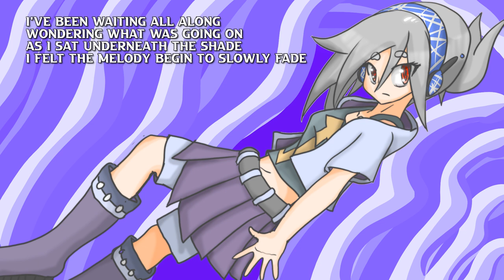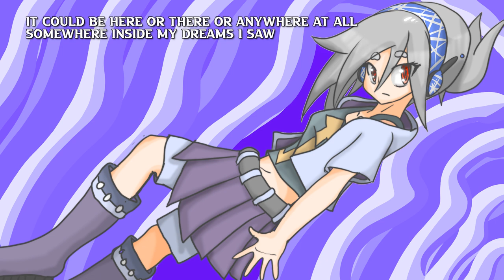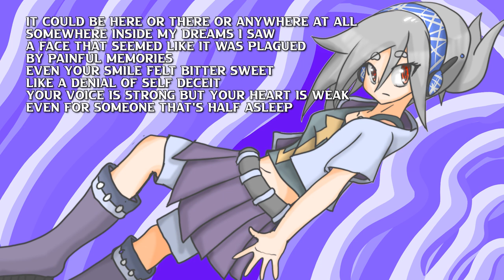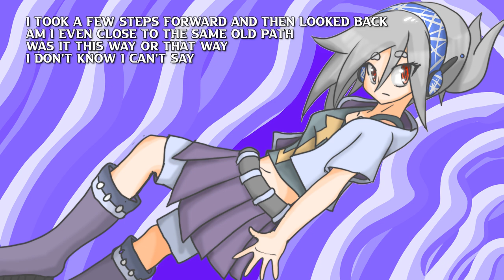Crossroad ft. Eleanor Forte A.I.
experimenting with cleaner guitars

lyrics
I've been waiting all along
wondering what was going on
as I sat underneath the shade
I felt the melody begin to slowly fade
day after day the memory starts to decay
the path I used to walk burns like the clock
ticking into absurdity

one two right through don't ever stop

took a few steps forward and then looked back
how long ago did I go off track
was it this way or that way
I don't know I can't say
how or when it all began to fall

 I retraced my steps but I didn't find anything at all
besides a dead end I couldn't recall

don't think I've been here before but I see my footsteps in the sand scattered throughout this foreign land

walked through the silver door
I'm still searching for more
walk inside my mind
one two pull through and don't you ever stop

it could be here or there or anywhere at all
somewhere inside my dreams I saw
a face that seemed like it was
plagued by painful memories
even your smile felt bitter sweet
like a denial of self deceit
your voice is strong but your heart is weak
even for someone that's half asleep

the sunset begins we're getting closer to the end
still blazing for eternity
 one two right through don't ever don't ever stop

it feels like I've been walking forever
dragging my feet through this pointless endeavor
all along I've been holding on
to a single line I'm not willing to sever

how or when

I took a few steps forward and then looked back
am I even close to same old path
171 bpm